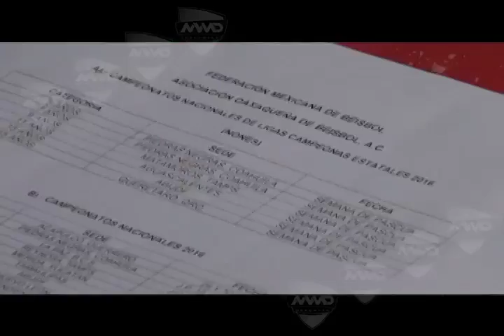CAMPEONATOS NACIONALES BEISBOL MVM TELEVISIÓN